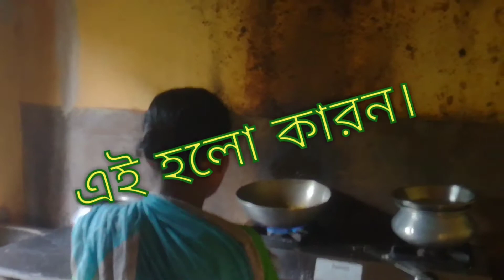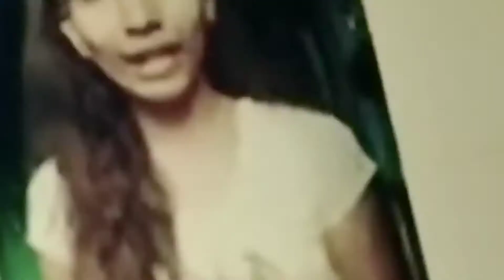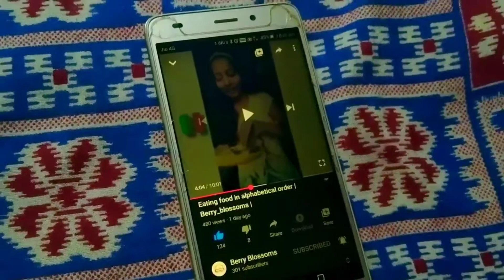Dried Fish Ended My Life 🤮 | Prank Call | D Argha | 11th day.. ❤️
Vlog - 011

I live in Kolkata and love making vlog, short movies, editing. I also love music. And also fitness.